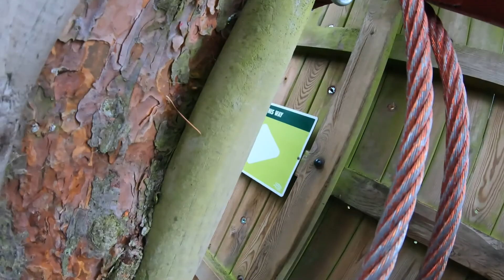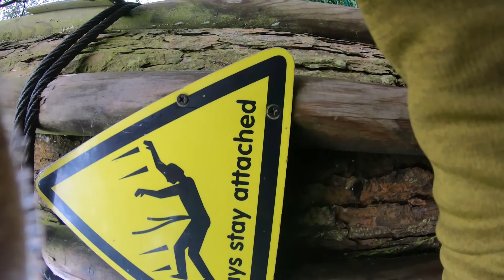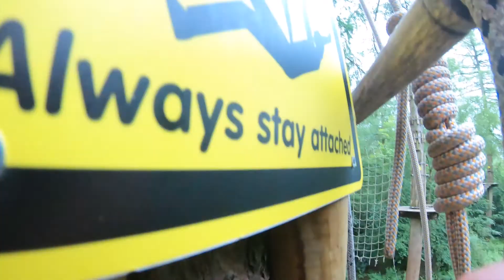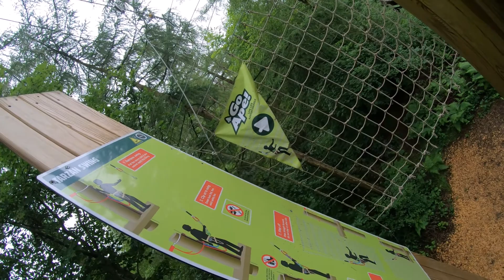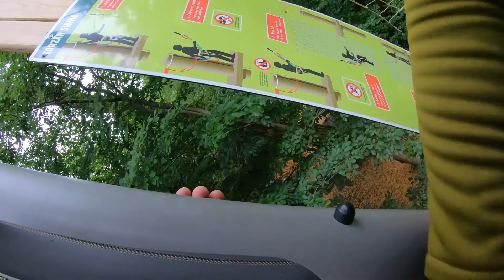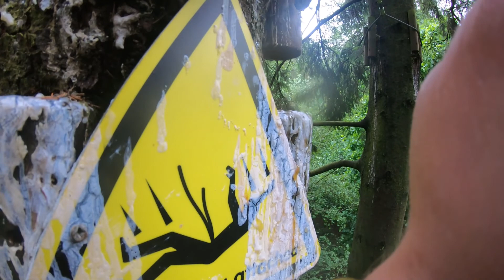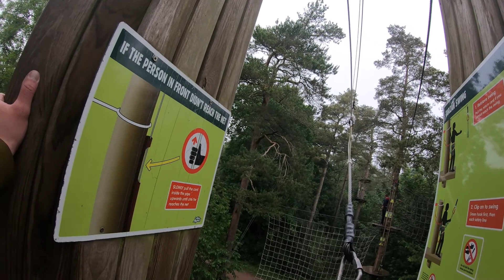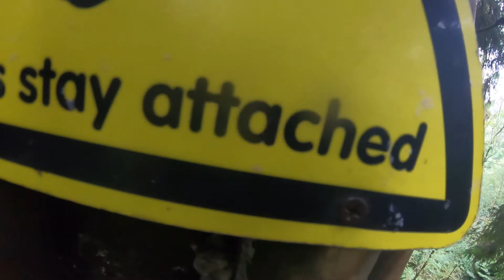Szkocja wycieczka atrakcje aktywne spedzanie czasu przygoda Treetop adventure Scotland